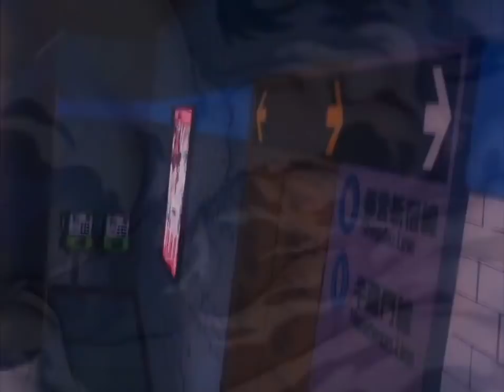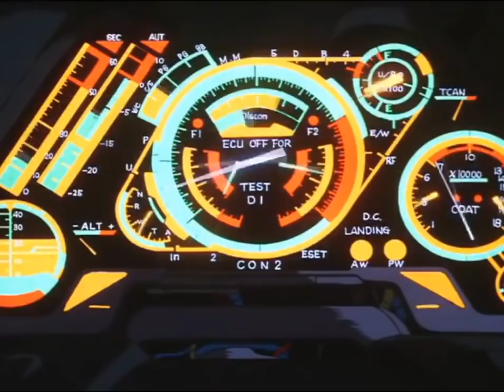A New Error - Cyberpunk AMV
tripping cyberpunk ballz mayne

credits to the original editor: VaiNiK

Song: Moderat - A New Error

Anime: A.D. Police Files OVA '90 | Akira | Angel Cop | Armitage III OVA '95 | Battle Angel Alita | Black Magic M-66 | Bubblegum Crisis OVA '87 | Bubblegum Crisis Tokyo 2040 TV '98 | City Hunter TV '87 | Cowboy Bebop: Knockin' on Heaven's Door | Cyber City Oedo 808 | Dominion Tank Police OVA '88 | Ghost in the Shell '95 | Goku Midnight Eye | Golden Boy | Gunsmith Cats | Guyver OVA '89 | Initial D: First Stage | Kite | Macross: Do You Remember Love? | Macross II Lovers Again OVA | Macross Plus: Movie Edition | Manie-Manie: Meikyuu Monogatari | Memories | Parasite Dolls | Patlabor OVA '88 | Patlabor: Early Days '88 | Patlabor TV '89 | Patlabor: The Movie '89 | Patlabor - The New Files OVA '90 | Patlabor 2: The Movie '93 | Perfect Blue | Riding Bean | Seijuuki Cyguard | Spriggan | Venus Wars | You're Under Arrest! TV '96 | You're Under Arrest! The Movie.